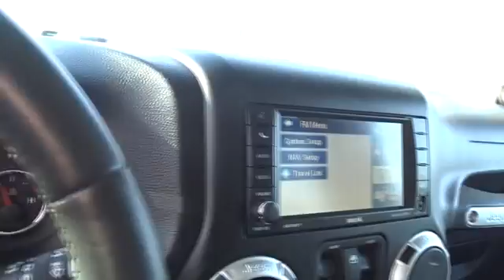2012 Jeep Wrangler Concord, Pleasant Hill, Walnut Creek, Martinez, Pittsburg, CA CL240447P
2012 Jeep Wrangler

 4901 Marsh Dr.

JUST REPRICED FROM $27,800. CARFAX 1-Owner, ONLY 45,747 Miles! Navigation, 18 X 7.5 7-SPOKE POLISHED ALUMINUM.. 4x4, Premium Sound System, Running Boards, 5-SPEED AUTOMATIC TRANSMISSION, CONNECTIVITY GROUP, UCONNECT 430N SEE MORE!THIS JEEP WRANGLER IS FULLY EQUIPPEDBODY COLOR 3-PIECE HARDTOP freedom panel storage bag, rear window defroster, rear window wiper w/washer, 5-SPEED AUTOMATIC TRANSMISSION 3.73 axle, hill-descent control, tip start, UCONNECT 430N AM/FM stereo w/CD/DVD/MP3 player, 40GB hard drive w/28GB available, 6.5 touch screen, GPS navigation, SiriusXM travel link, 18 X 7.5 7-SPOKE POLISHED ALUMINUM WHEELS, CONNECTIVITY GROUP Uconnect hands-free communication w/voice command, remote USB port, vehicle info center, 3.6L SMPI 24V VVT V6 ENGINE (STD)JEEP WRANGLER: UNMATCHED RELIABILITYCARFAX 1-Owner. Qualifies for CARFAX Buyback Guarantee.THE IDEAL WRANGLER AT THE RIGHT PRICEWorld-leading performance at a great value. Was $27,800.KEY FEATURES ON THIS WRANGLER INCLUDE4x4, Running Boards, Premium Sound System Privacy Glass, Keyless Entry, Steering Wheel Controls, Rollover Protection System, Heated Mirrors, Electronic Stability Control, Bucket Seats.GO ANYWHERE, DO ANYTHING : JEEP WRANGLERThe automotive press has always drooled over the Jeep Wrangler's rock climbing and trail crawling abilities, calling it the most capable, affordable off-road SUV on the market. - usnews.comPricing analysis performed on 2/1/2018. Please confirm the accuracy of the included equipment by calling us prior to purchase.Some of our Pre-Owned vehicles may be subject to unrepaired safety recalls. Check for a vehicle's unrepaired recalls by VIN at